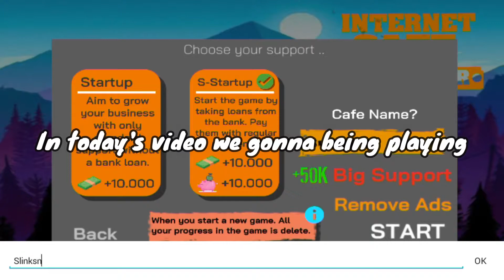Internet cafe simulator I built my internet cafe #1